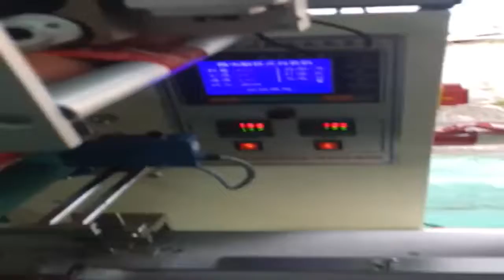250S 红糖方片 自动下料1